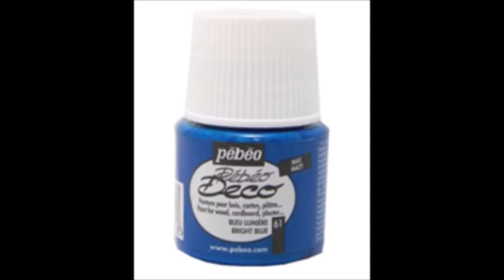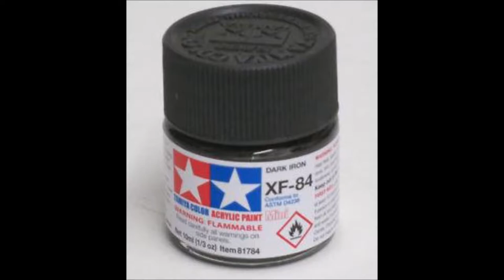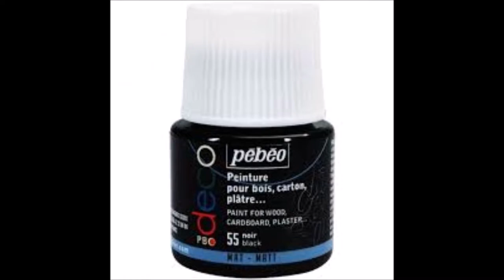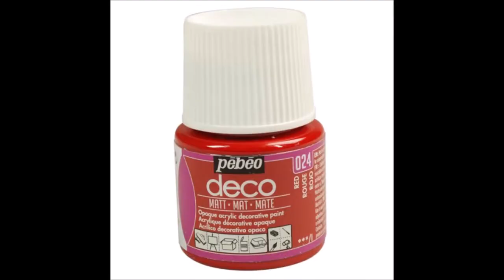Tuto peinture Empereur Palpatine Star wars legion